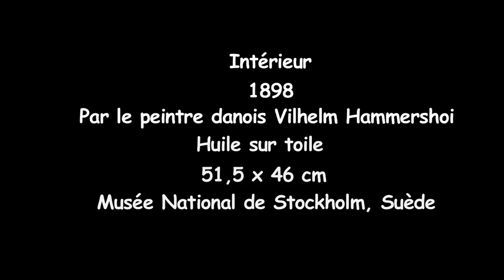Intérieur par le peintre danois Vilhelm Hammershoi